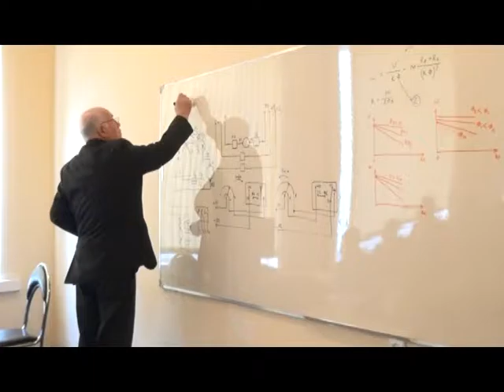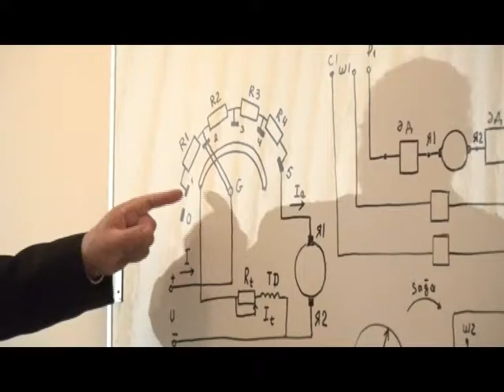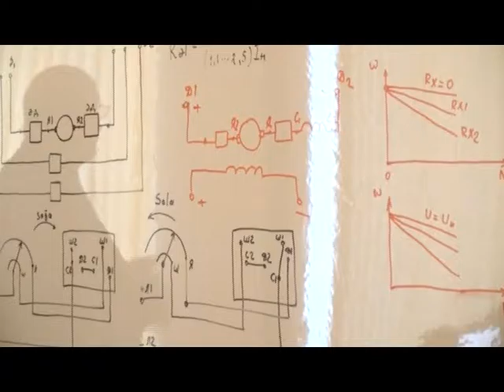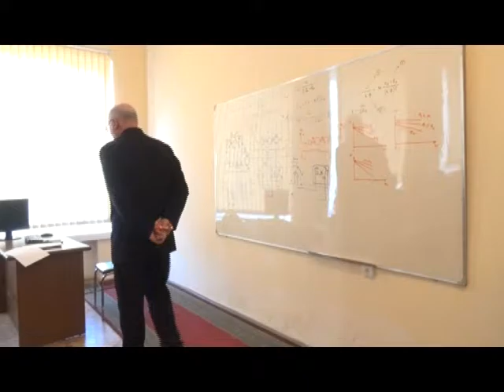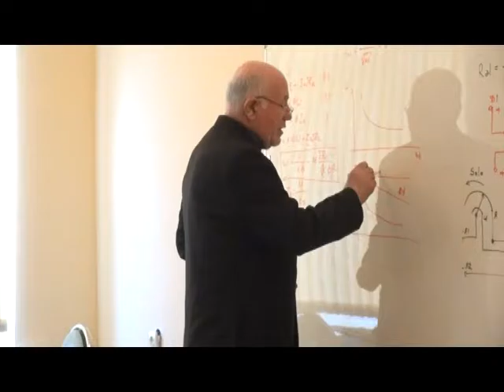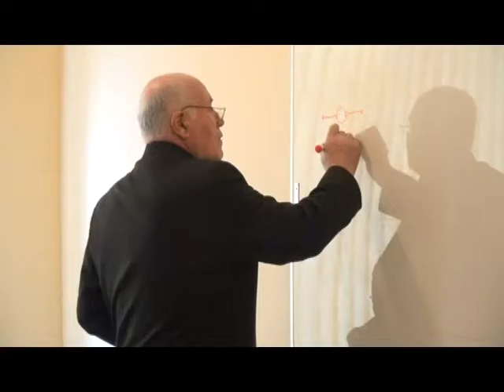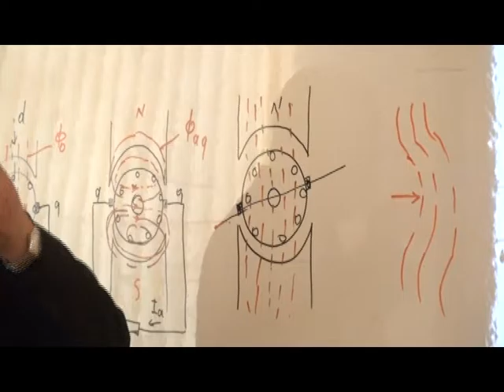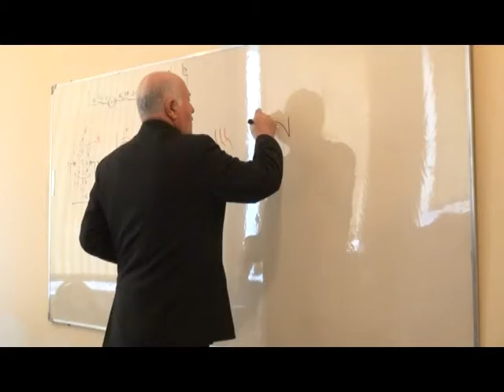ADAU Aciq ders Yashar Orucov